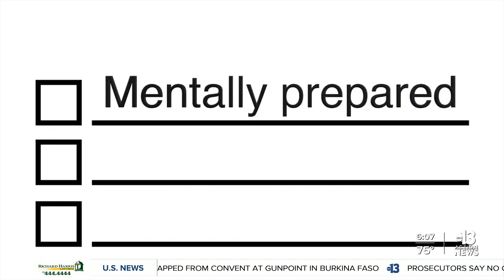Southern Nevada home prices continue to rise despite fewer homes selling, Las Vegas REALTORS says